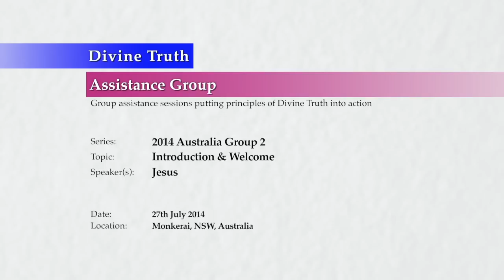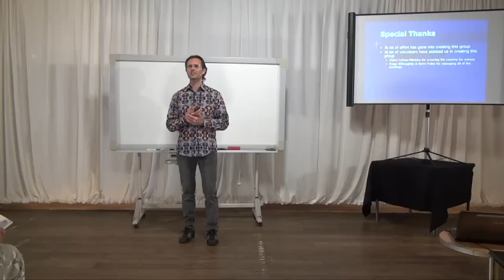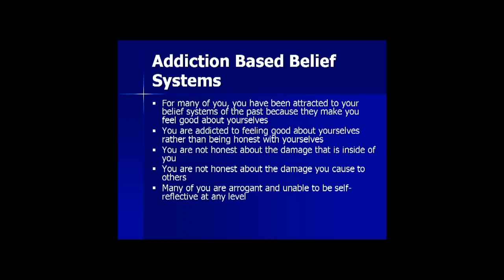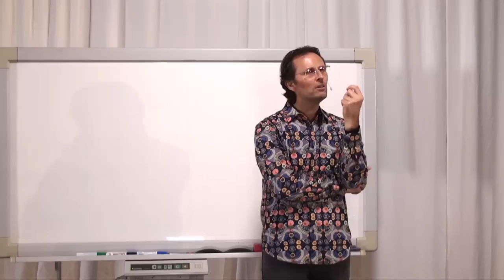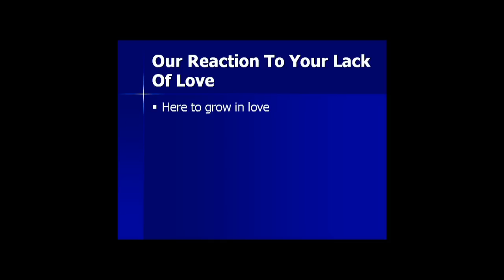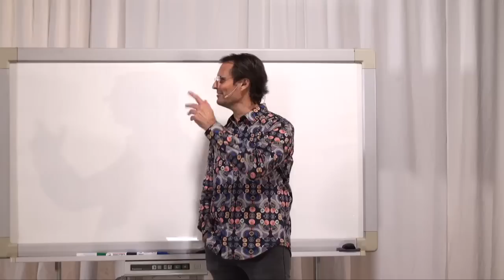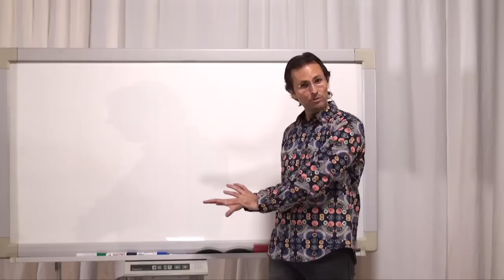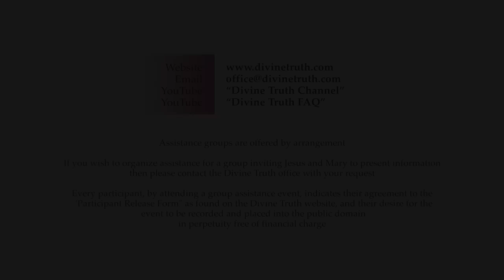20140727 Introduction & Welcome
Jesus welcomes all of the participants who have attended this assistance group, and lays out the ground rules for continued attendance over the next 8 days.